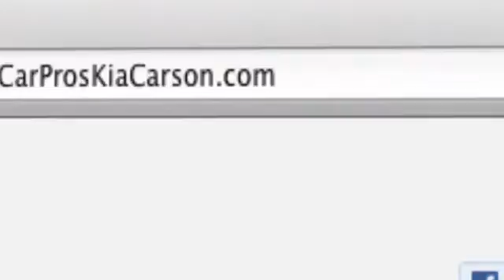Long Beach, CA - Car Pros Kia Family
We have all of the Kia vehicles you are looking for plus much more. At Car Pros Kia we do everything in our power to make sure you not only get the Kia vehicle of your dreams but also the great buying experience you deserve. For more information on a truly excellent Kia dealership call When you are near the Los Angeles, CA or Downey, CA areas, Car Pros Kia is a great choice. 21243 S. Avalon Blvd.